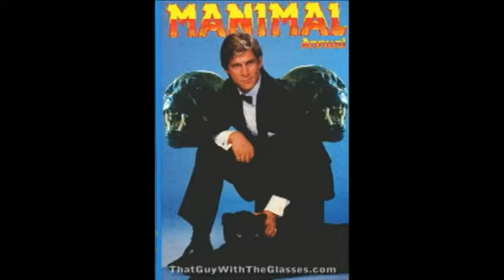Nostalgia Critic Jaws 3D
Credits to Channel Awesome

I just hope this video stays up